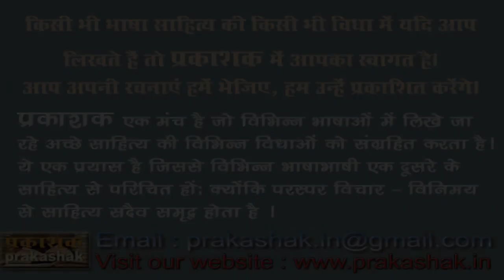Baithak : Kahani परतें Parten : Writer - Sudha Jugran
Baithak
Kahani - Parten परतें
Writer - Sudha Jugran
Director - Rajul
Participants
Poonam Mittal, Poonam Srivastava, Rajul, Ashok Hamrahi